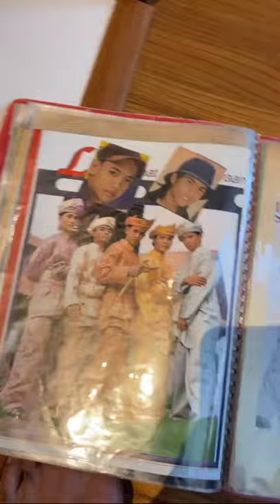Album Foto Newboyz Tempo Dulu